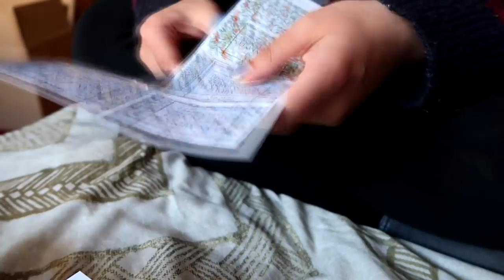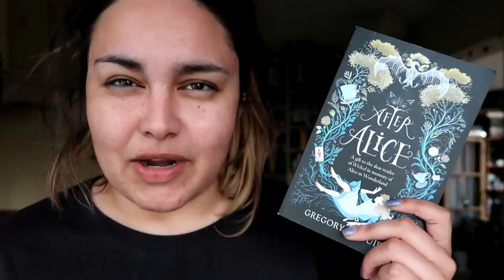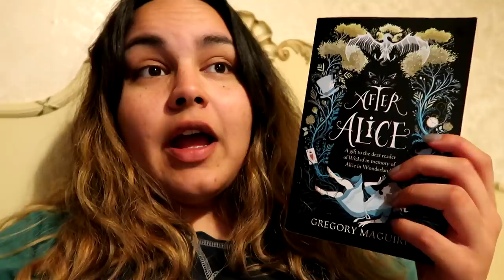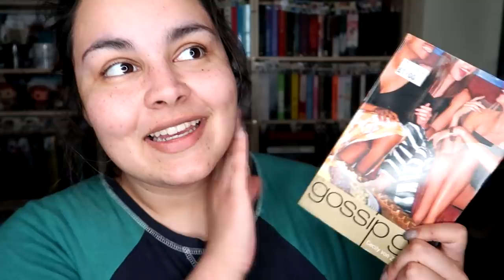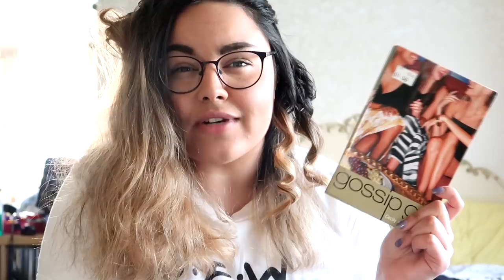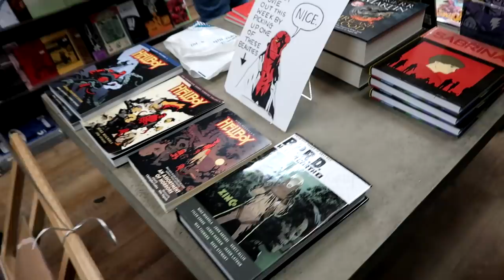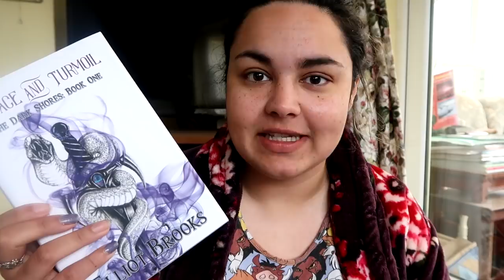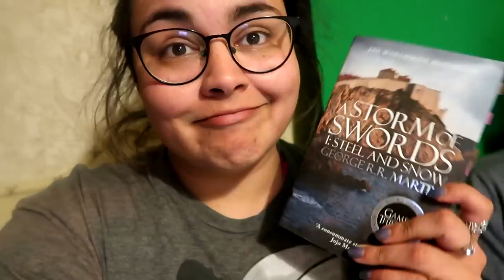READING VLOG #39 // Cocktails, Trash Books & Birthday Book Mail // 2019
This week it was my birthday and I had a great time drinking cocktails and shopping, as well as receiving a few gifts from some awesome bookish friends!

Rebecca Boylan
Suite 8
23 Prospect Street
Bridlington
East Riding of Yorkshire
YO15 2AE
United Kingdom